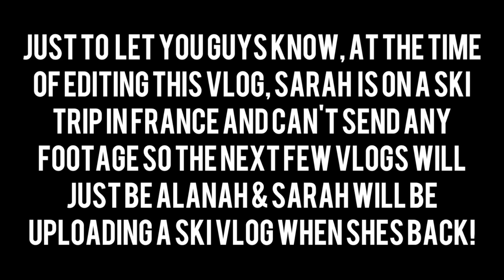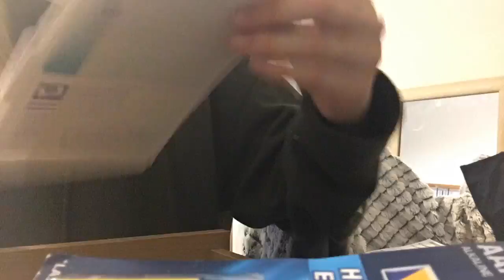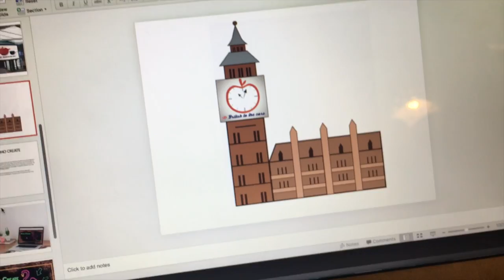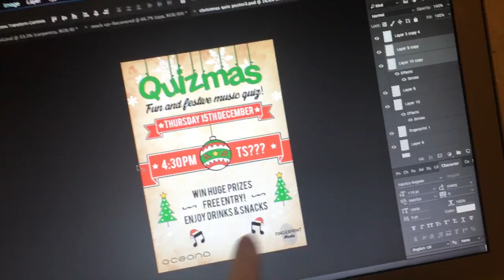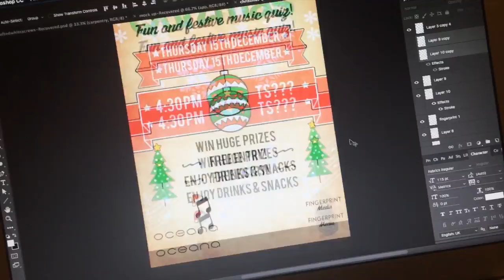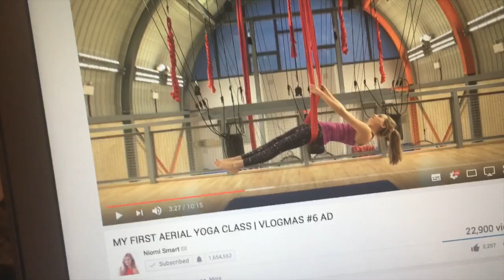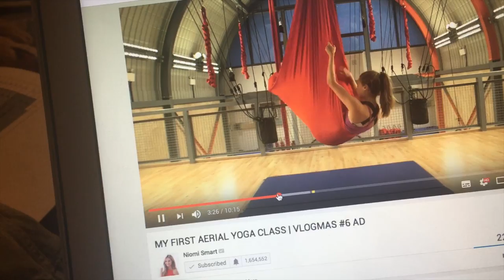Vlogmas #8 | Chinese food & graphic designing! | Alarah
Hayhay, just to let you know Sarah isn't going to be in the next few vlogs as she is away skiing in France and is unable to send the footage across so she will be creating her own skiing travel vlog once she's back, enjoy! 🌟🎁🌟

Alanah and Sarah,
Alarah
x